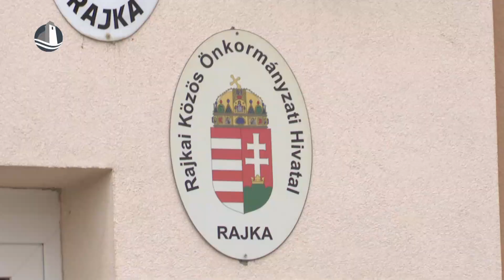Nehéz évet zárt Rajka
Nehéz év áll a rajkai önkormányzat mögött. Kevesebb fejlesztést sikerült megvalósítani tavaly. A kisebb beruházások mellett a hosszú távú terveken dolgozik az önkormányzat, hiszen a település bölcsődéje és óvodája csak ideiglenes működési engedéllyel rendelkezik, ezért a cél az, hogy mindkét intézmény egy-egy új, korszerű épületbe költözzön a jövőben.